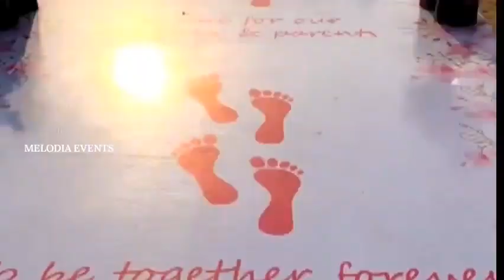Destination Wedding Kerala | Beach wedding Decorations| Event Management Company in Kochi, Ernakulam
Have you ever thought about having a super special wedding in a beautiful place? Well, imagine this: your wedding happening in Kerala, which is like a dreamy paradise in India. And guess what? Melodia Events, the experts in making things amazing, can help you make it happen! We know all the tricks to make your wedding the best it can be, surrounded by stunning views and exciting traditions. So, if you want your wedding to be like a fairy tale in Kerala, just talk to Melodia Events and they'll make your dream come true.